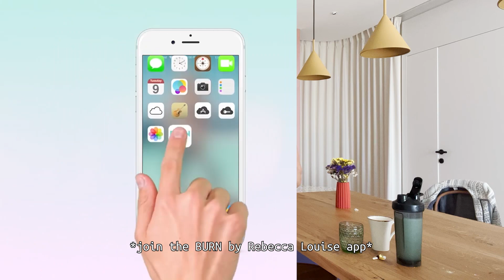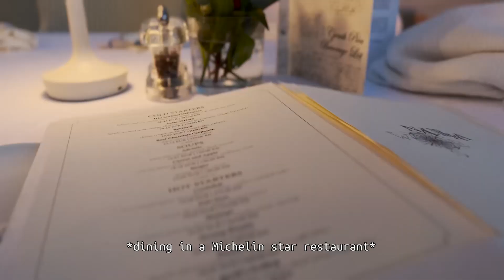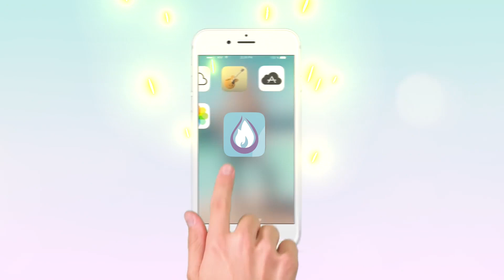WHAT I EAT IN A DAY (While on vacation) LEAN & HEALTHY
What I EAT in a day while on Vacation 🙌🏻 One of the biggest questions I get is how do I stay Healthy & Lean when I’m away? I used to think that going on holiday or vacation was the time to over indulge, and don’t get me wrong I definitely have foods that I don’t normally have at home. Yet I still make sure to feed myself great nutrition!

WHY?

Well how I see it, you are on vacation… you want to be full of energy, get to experience all that you can and more importantly come back feeling rested.

Anyone before needed a vacation after your vacation to recover?!

That’s why when I travel I take all my nutrition products with me. I have a separate mini suitcase for them!

You might think, wow that’s a little extreme.. yet when I am touring a city, laying on a beach, seeing new cultures I want to feel alive, energized and in the best health!

Because if you don’t have your health, none of those things are as enjoyable as when you do.

Rebecca Louise here, wanted to say hi 👋🏻 & Welcome you to my Channel. This is a place full of Sweat, Grit and Positivity! ✨

Ok, now for some FUN stuff to help you on your journey! 🙌🏻

THE BURN METHOD (BURN by Rebecca Louise App): My proven training methodology that I've developed over ten years, combining killer training programs with expert nutritional advice, and mindset coaching.

Download the BURN by Rebecca Louise App to start the BURN Method today!

Holla if you need anything!
Love, Rebecca xxx